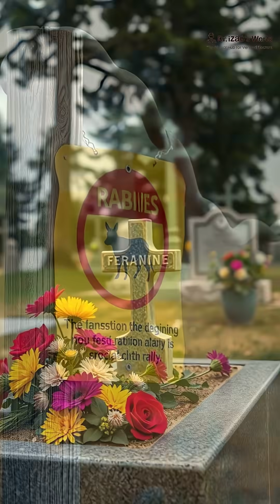Rabies: A Preventable Tragedy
Rabies is almost 100% fatal once symptoms appear — but it’s 100% preventable with timely action.
Every year, tens of thousands die needlessly, often from dog bites and lack of access to vaccines.

🐶 One bite is all it takes
🧬 The virus attacks the brain
💉 Vaccination saves lives
🕒 Act fast — before symptoms start

Don’t wait. Know the signs, get vaccinated, and help spread awareness.
Prevention is the only cure.